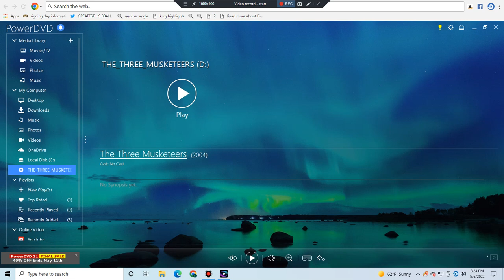Opening To Mickey, Donald, Goofy:The Three Musketeers 2004 DVD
Release Date For This DVD:August 17,2004
Here Is The Opening To Mickey, Donald, Goofy:The Three Musketeers 2004 DVD Here Is The Order:
1.Walt Disney Home Entertainment Logo (Blue Background)
2.2003 Blue FBI Warning Screens
3.Disney's Fast Play Menu
4.Aladdin:Platinum Edition Preview
5.The Lion King II:Simba's Pride:Special Edition Preview
6.Mickey's Twice Upon A Christmas Preview
7.Walt Disney Pictures Logo